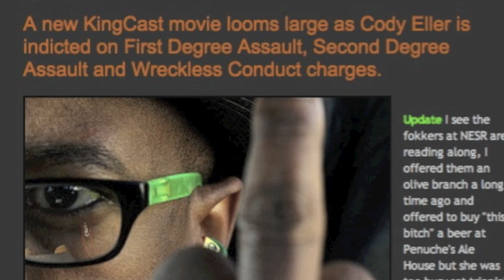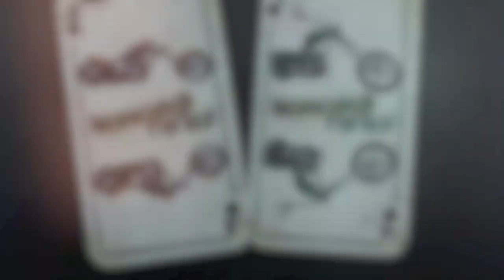Demented Cycles meets road rage punk Cody Eller on KingCast motorsports.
Trial Date 20 August 2012

07 NOVEMBER 2011

A new KingCast movie looms large as Cody Eller is indicted on First Degree Assault, Second Degree Assault and Wreckless Conduct charges.
New KingCast Motorsports movie coming tonight, 17 Nov. 2011 and Cody Eller Courtroom video tomorrow. When I told Demented Cycles owners Kevin and Charlie Russell about how Cody Eller intentionally rammed his car into a motorcyclist and shattered his leg, their jaws just about hit the ground.